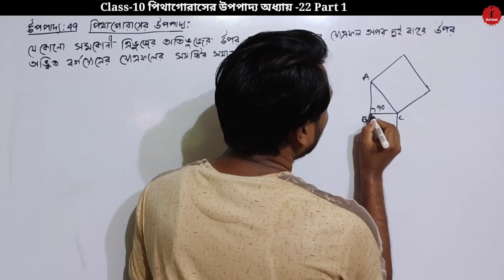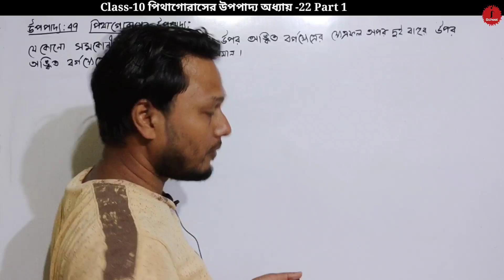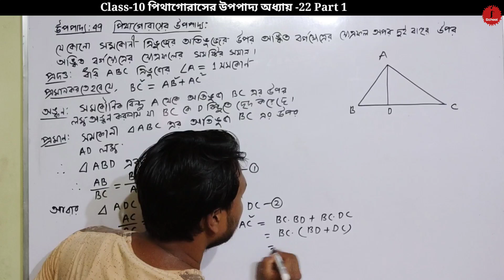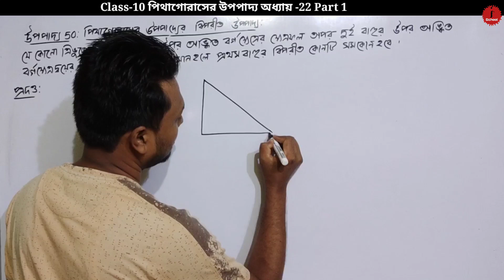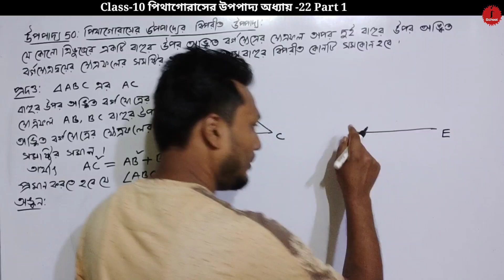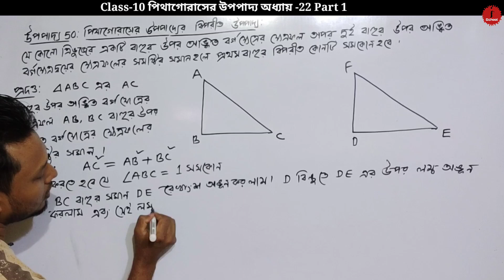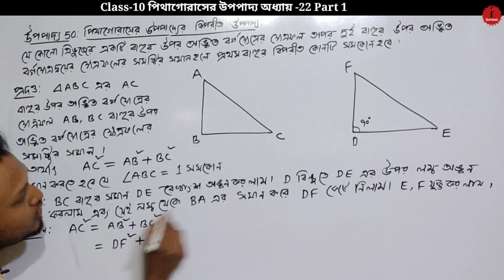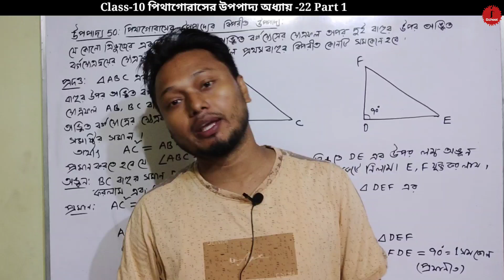Class 10 পিথাগোরাসের উপপাদ্য কষে দেখি-22 Part-1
পিথাগোরাসের উপপাদ্য
কষে দেখি-22
দশম শ্রেণীর গণিত
Mathematical Shorts
IQ Test Math
Mathematical Series
Reasoning Series
Reasoning Test
ischool YouTube channel
imran Hossain ischool YouTube

Playing List